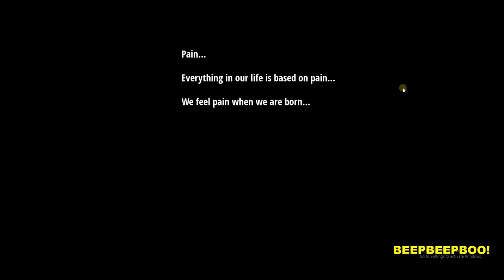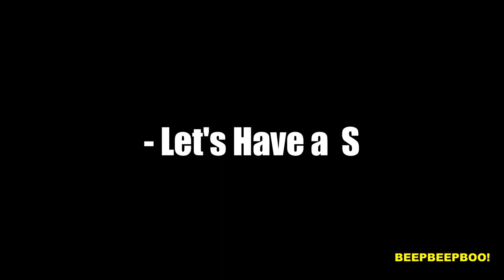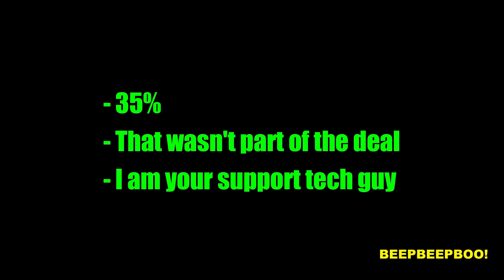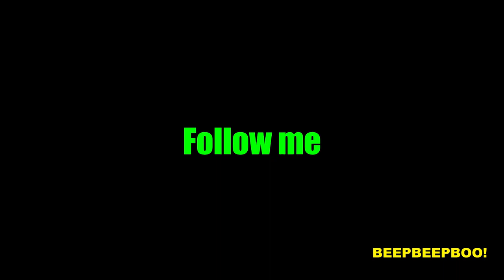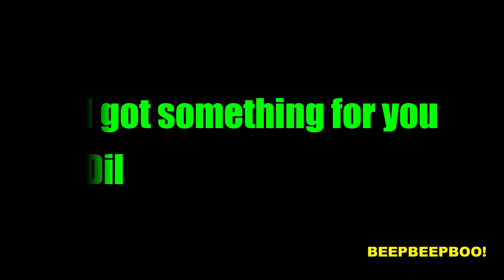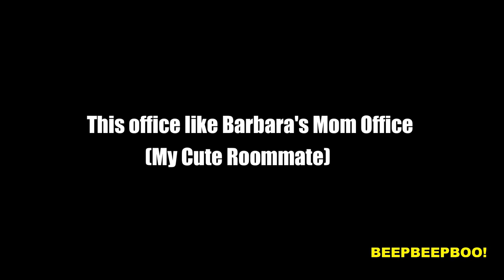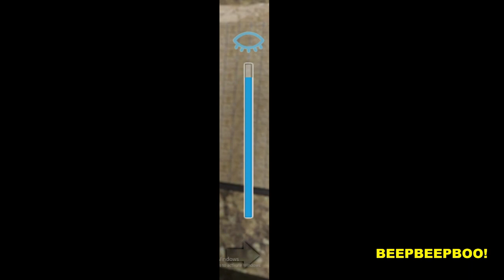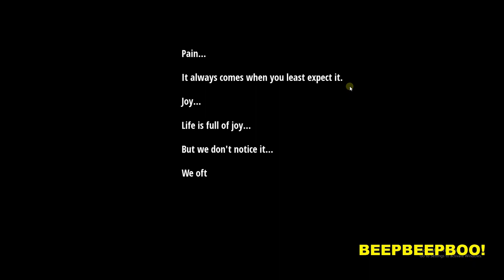girls house gameplay final version.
reupload by beepbeepboo.